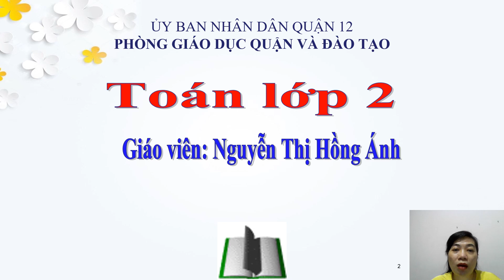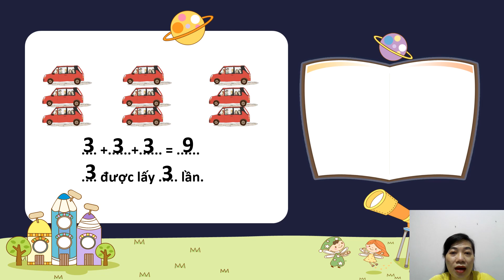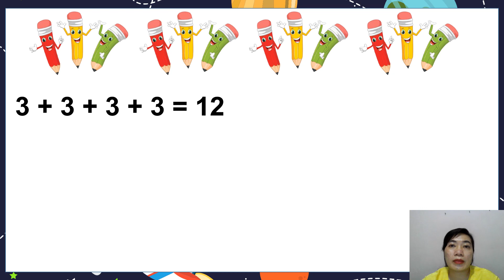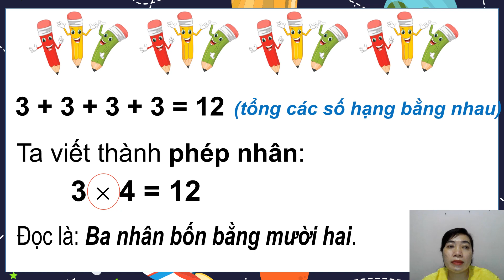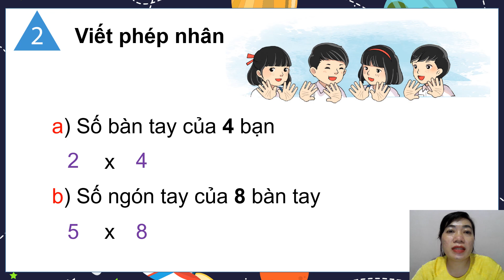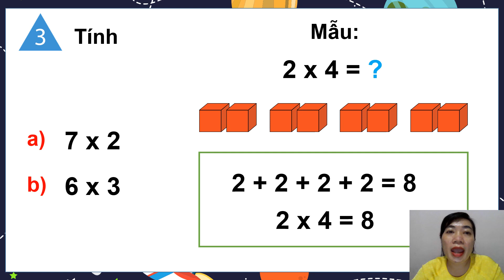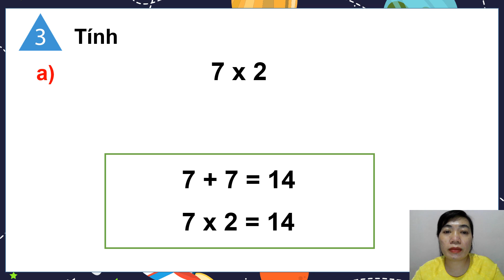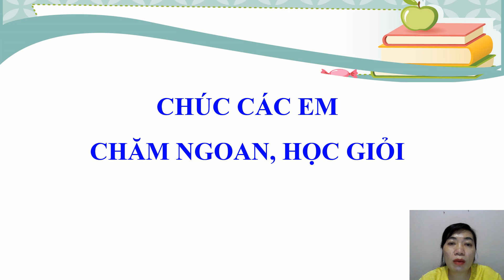TOÁN LỚP 2 - TUẦN 19 - TIẾT 1 - PHÉP NHÂN